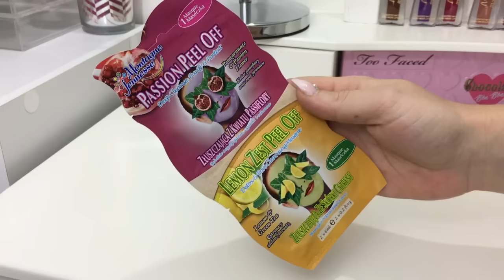Haul Action | Deco Noël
hello

Vidéo Action  déco de Noël , Idées cadeaux aussi !

     Des bisous

 Je film avec mon Iphone 6s